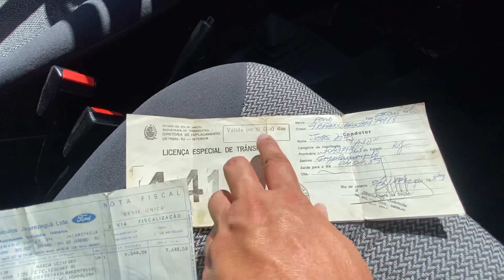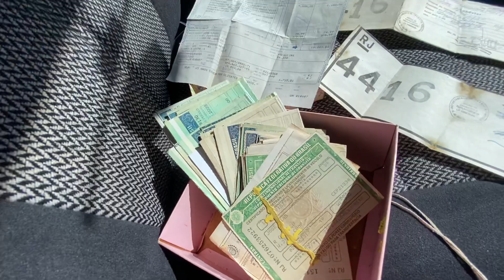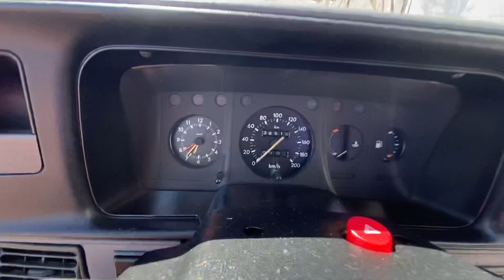Escort GL 36000km 31 9-8836-9733 gbr